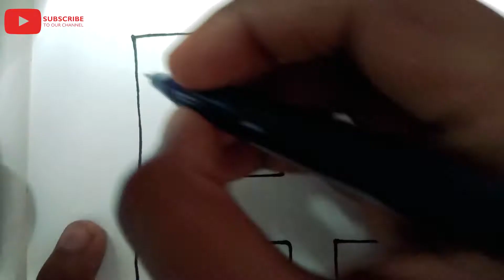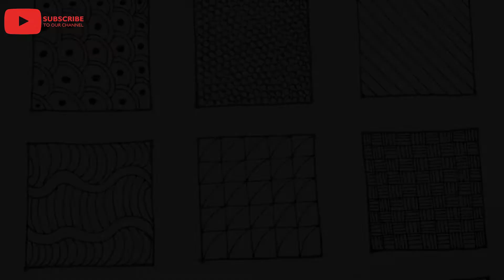Easy Doodling Patterns ( FOR BEGINNERS ) | doodle by anjali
Easy Doodling Patterns ( FOR BEGINNERS )

DOODLE BY ANJALI